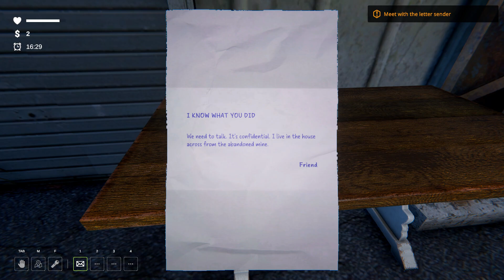Gameplay ➜ I Want to Believe DEMO✅1080p-60FPS✅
▶️Если вы хотите больше видео по этой игре, дайте мне знать в комментариях!